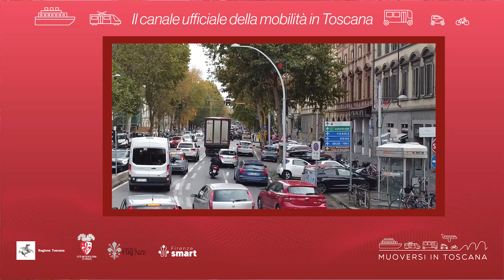Muoversi in Toscana - Edizione delle 7.30 del 28 agosto 2022